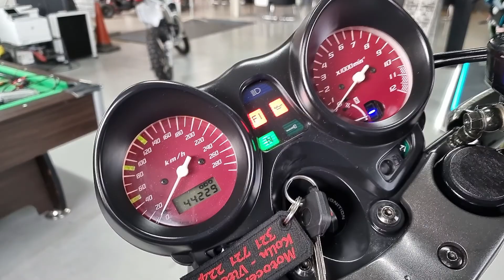Honda X11, MY2001